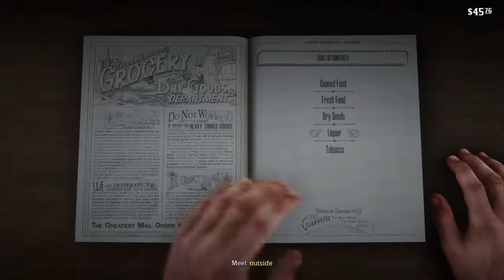MEET MY NEW HORSE! Red Dead Redemption 2 Playthrough Part 4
Getting Arthur's appearance together and getting adjusted to the town of Valentine AND I GOT A NEW HORSE!